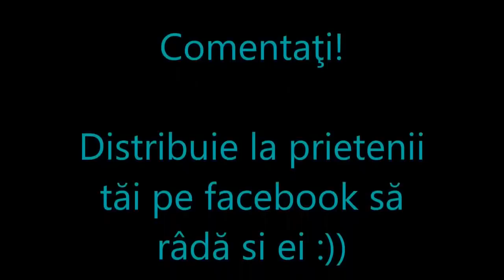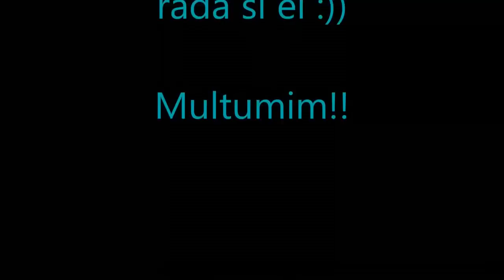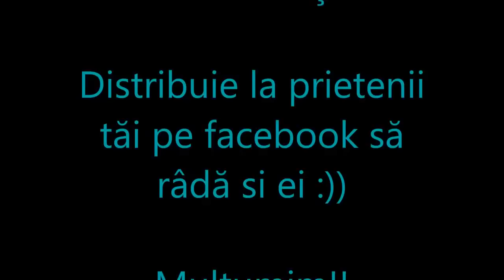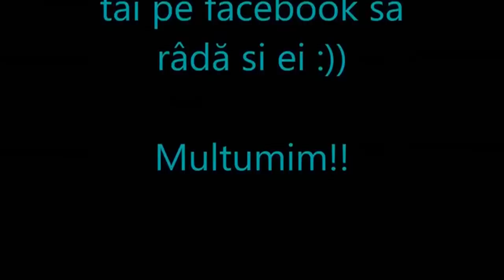Cele mai noi Farse Daniel Buzdugan - August 2015 - Colaj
O compilatie cu farsele lui Daniel Buzdugan din August 2015, Vizionare placuta!